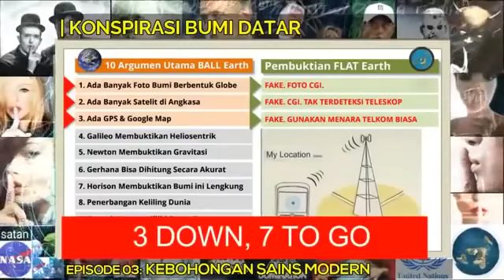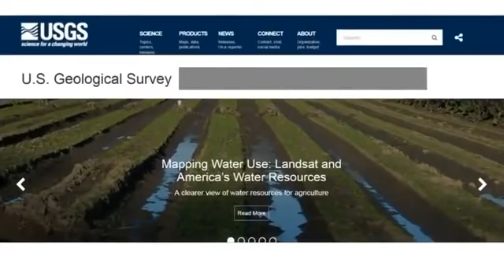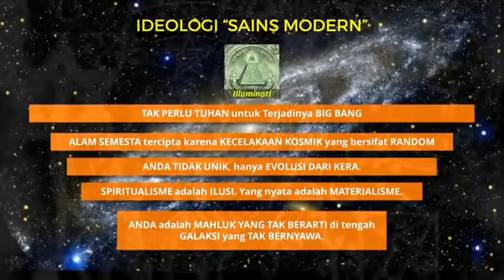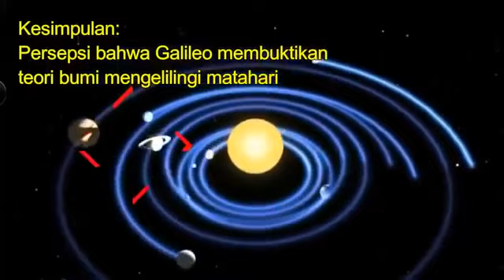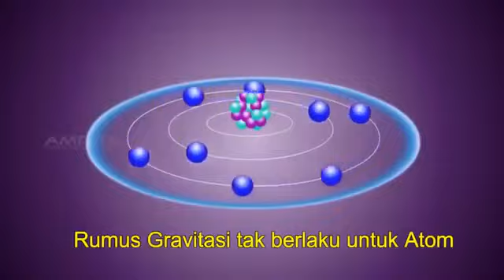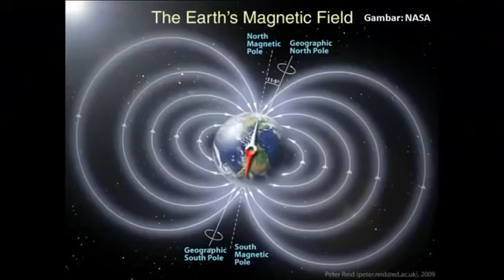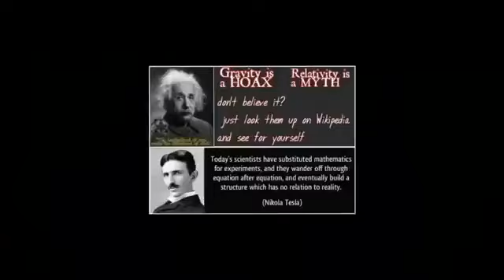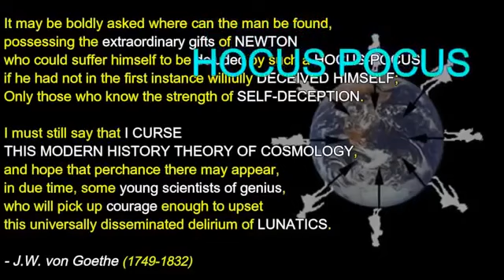Flath earth #3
Episode #3 flathearth